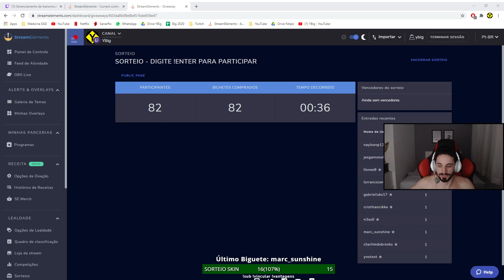YBig MANDANDO O SALVE DO HELCURT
★ Lives do YBig todos os dias na TWITCH a partir das 21h30